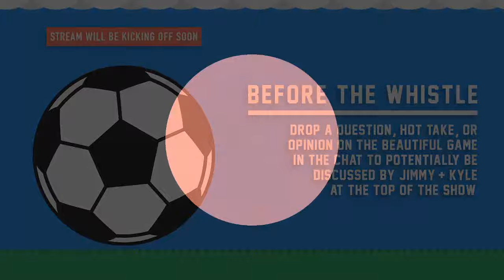Kyle Martino Previews The Premier League! | The Power Hour With Jimmy Conrad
Kyle Martino (NBC Sports Analyst) previews the Premier League with me! We make our predictions, chat a little about Kyle's career, and talk about the very important topic of mental health in sports (originally aired on Twitch 06/12/20)

Watch The Power Hour LIVE on Tuesdays & Fridays at 2:30pm EST on my Twitch channel!

Follow Kyle!